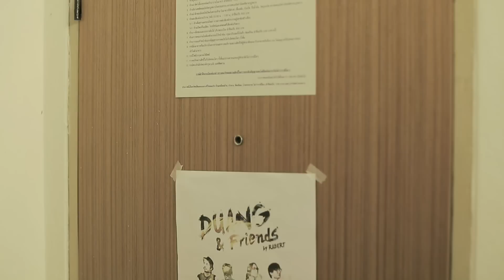LOVE PROJECT รัก...ตั้งไข่ EP2 [Official]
ถ้าเพื่อนรัก..รักเพื่อนคนเดียวกัน แล้วความเป็นเพื่อนจะลงเอยอย่างไร?
ร่วมตั้งไข่ความรักสมัยนี้ กับมินิซีรีย์นักศึกษาโคตรน่ารักที่ต้องรีบดู!!